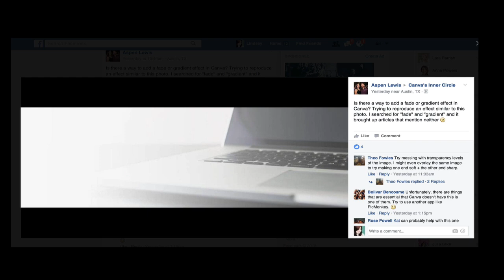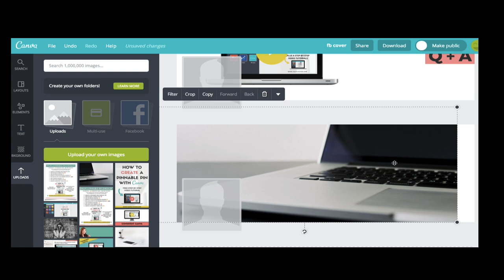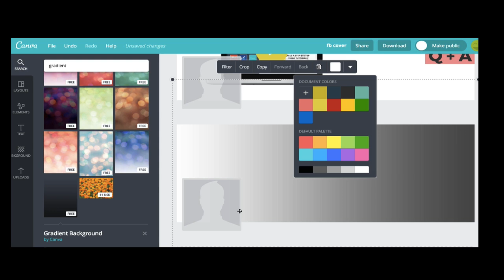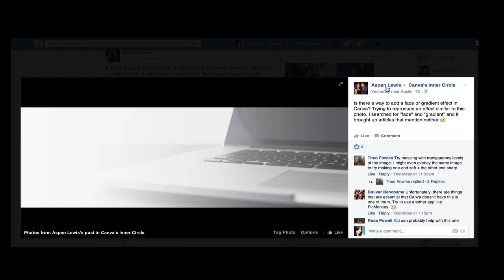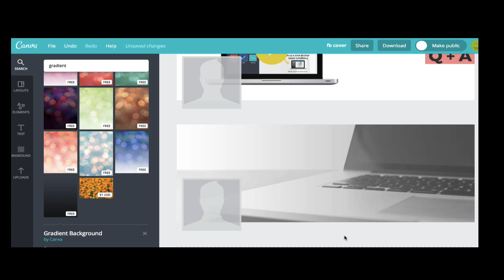How to Create a Gradient in Canva : Canva Tutorial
✂️ This video was edited with Screenflow.

Camera + built in microphone
Budget Friendly Lighting